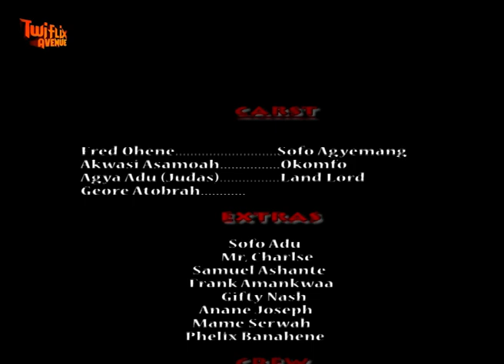OTWA BREM 2- KUMAWOOD GHANA TWI MOVIE 0 GHANAIAN MOVIE